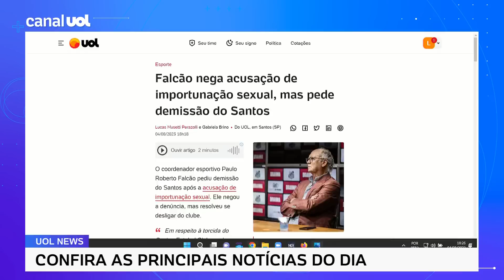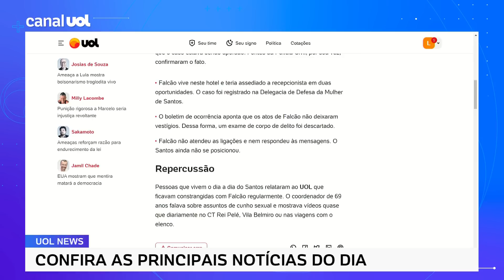Falcão nega acusação de importunação sexual, mas pede demissão do Santos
O coordenador esportivo Paulo Roberto Falcão pediu demissão do Santos após a acusação de importunação sexual. Ele negou a denúncia, mas resolveu se desligar do clube. O colunista do UOL Leonardo Sakamoto comenta.